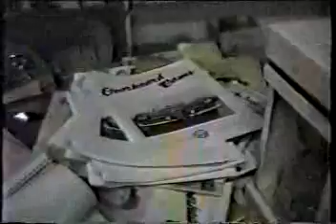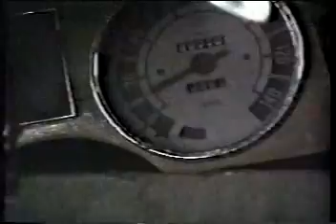Twin Pipes Video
Twin Peaks homage from the Alfa Parts Exchange in Byron, CA circa 1988